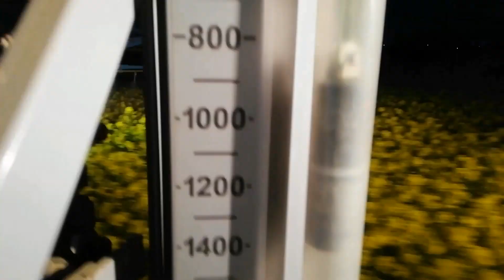Oprsk rzepaku na płatka/wielkopolska/John Deere 6115m & Lemken Primus 25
Dzisiaj wlatuje krótki filmik z zabiegu w rzepaku na płatka. Zabieg był wykonywany 1,5 tygodnia temu od publikacji filmu.
Jeśli się podobało zostaw suba i lajka oraz udostępni dalej.  Dzięki.
Nie roszczę sobie żadnych praw autorskich do oprawy muzycznej.